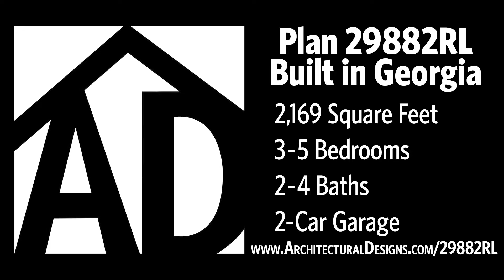Craftsman Style House Plan 29882RL Client Built in Georgia - Lake Cottage Tour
The most beautiful Lake House 🥰🌲🌞

‘s build of Architectural Designs Craftsman House Plan 29882RL 🤩🤩 We can’t get over how stunning this home is!

🚗 2-Car Garage

to see the floor plans, more details and the full client album!

📸 Photo Credit: Lex & Trev Photo & Film